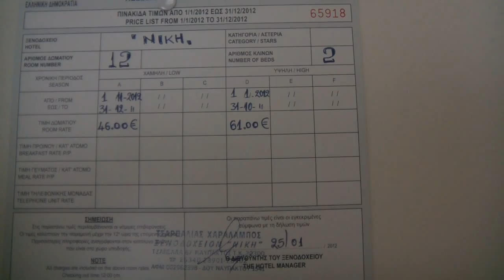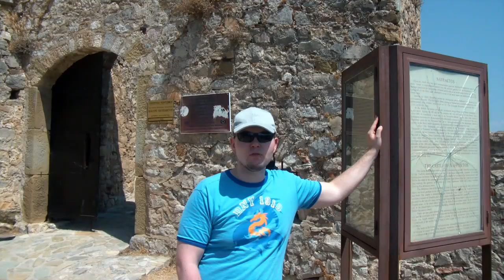DIY Reisedoku: Backpacking in Griechenland (HD) Teil 1 Nafpaktos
Eine DIY Reisedoku von unserem Backpacking Urlaub in Griechenland im Sommer 2012.
Wir waren in Patras, Nafpaktos, Athen und Kalavryta.
Dies war unser erster Versuch eine Reisevideo zu erstellen. ;)

Teil 1 zeigt unsere Ankunft und die ersten Tage in Nafpaktos. Unter Anderem haben wir die venezianische Festung und den historischen Hafen besucht. Außerdem haben wir das griechische Essen und den Wein genossen.